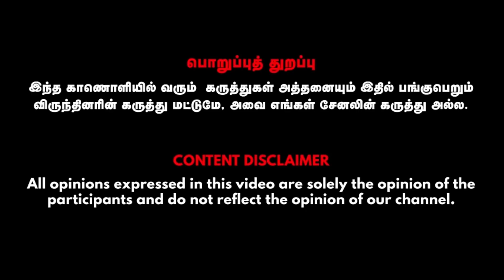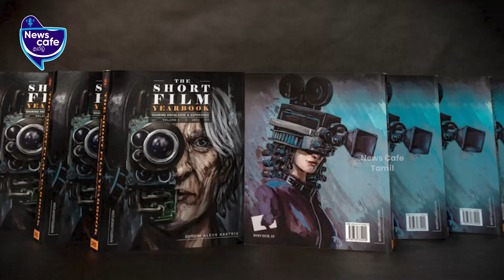Short Flim | 60 நொடி படத்துக்கு இவ்வளவு சம்பளமா?-ஆஸ்கர் ஹிட் | Thirunavukkarasu | NIPFA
Cinema Cafe
Growth of Tamil cinema!
NIZHAL - PATHIYAM FILM ACADEMY
P.Thirunavukkarasu

Credits
P.Thirunavukkarasu NIZHAL - PATHIYAM FILM ACADEMY, Visual Editor - Dilipan, CameraMan - Mathan Kumar, SME - Praveen Paulraj.